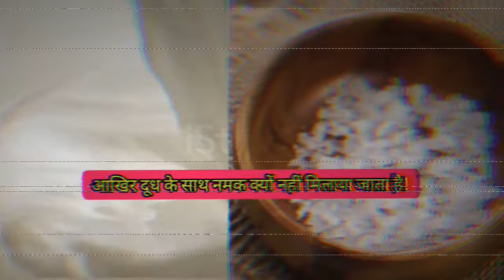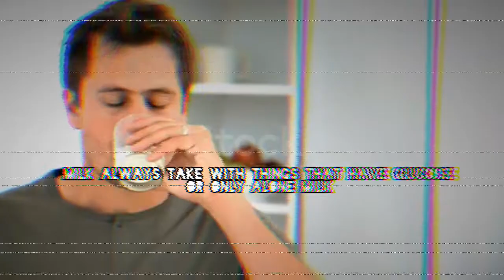दूध के साथ नमक क्यों नहीं मिलाया जाता है।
your quarries:-दूध में नमक डालकर क्यों नहीं खाना चाहिए?
दूध में नमक डाल सकते हैं क्या?
दूध में क्या क्या मिलाकर पीना चाहिए?
क्या खाने के बाद दूध नहीं पीना चाहिए?
रात को दूध कब पीना चाहिए?
क्या खाली पेट दूध पीना चाहिए?
खड़े होकर दूध क्यों पीना चाहिए?
दूध खड़े होकर क्यों पीना चाहिए?
सुबह दूध पीना क्यों बुरा है?
सोने से कितनी देर पहले दूध पीना चाहिए?
दूध पीने का सही तरीका क्या है?
दूध पीने के बाद कितनी देर बाद पानी पीना चाहिए
दूध और नमक साथ खाने से क्या होता है?
दूध के साथ नमक क्यों नहीं खाना चाहिए?
दूध में नमक क्यों डाला जाता है?
दूध में नमक डालने से क्या ज्यादा समय तक रहता है?
नमक को चेहरे पर लगाने से क्या होता है?
नमक से गोरे कैसे होते हैं?
नमक से दाग धब्बे कैसे हटाए?
नमक और दूध चेहरे पर कैसे लगाते हैं

Channel Disclaimer - The Chem Space is the educational channel.The Chem Space channel sometimes use Film clips, Animation series clips, Tv series clips to explain about questions but all under section 107 of the copyright act 1976, allowance is made for FAIR USE for purpose such as criticism, comment, news, reporting, teaching, scholarship and research.